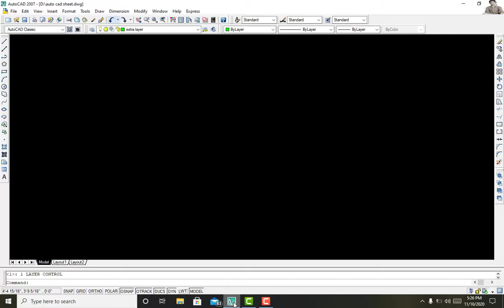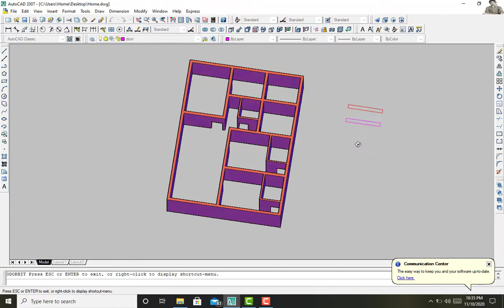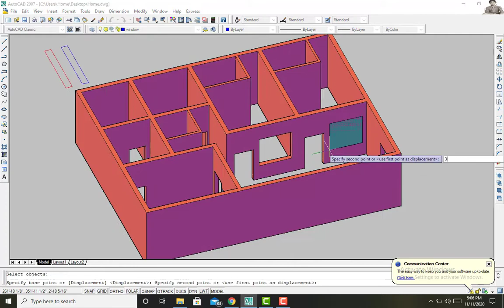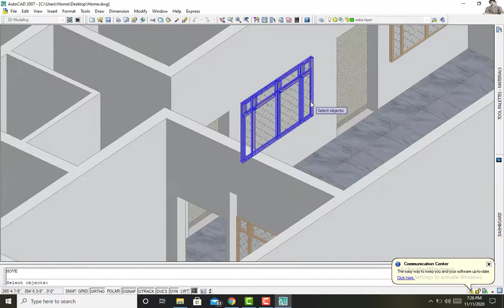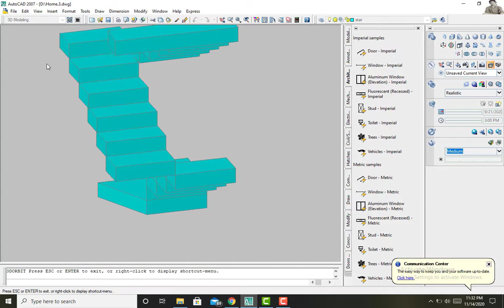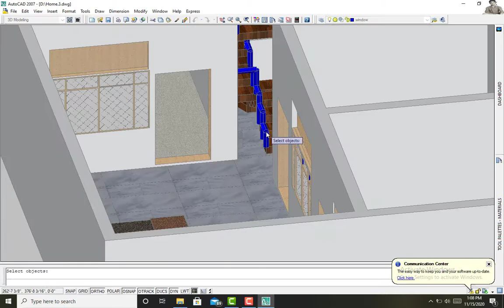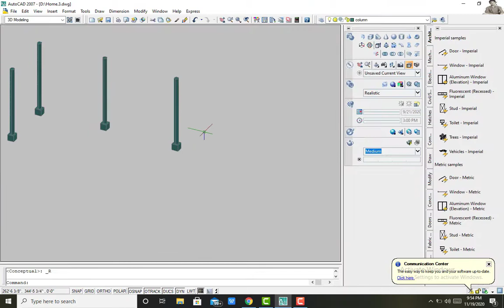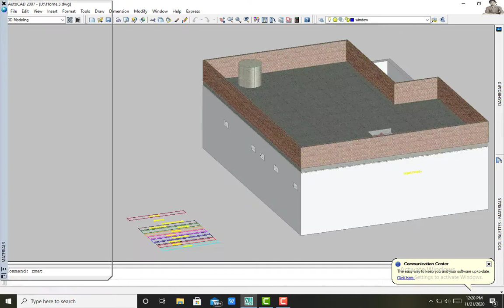AutoCAD Tutorial: How To Convert 2D Object into 3D .